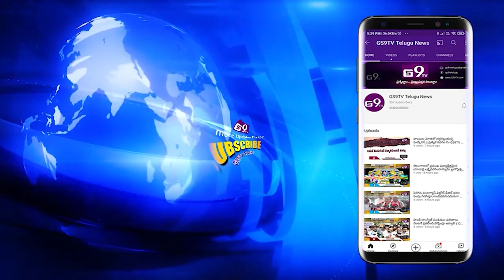ఎల్ బీ నగర్ చిత్రా లేఅవుట్ లో దారుణం|| GS9TV TELUGU NEWS